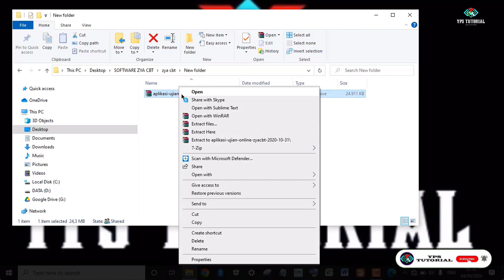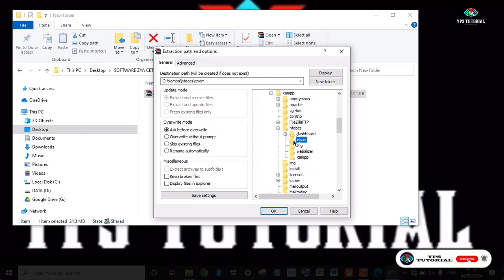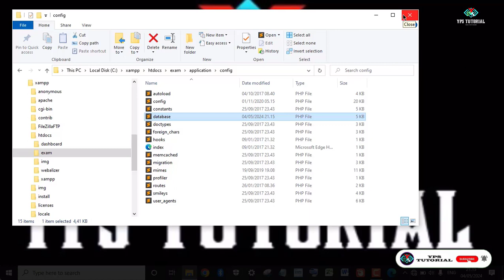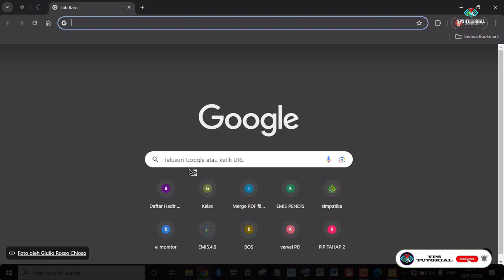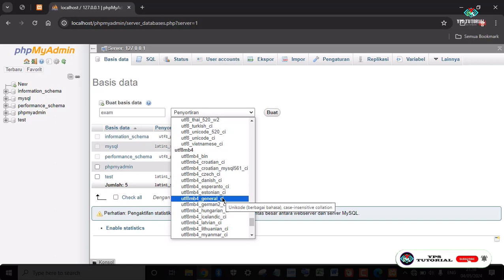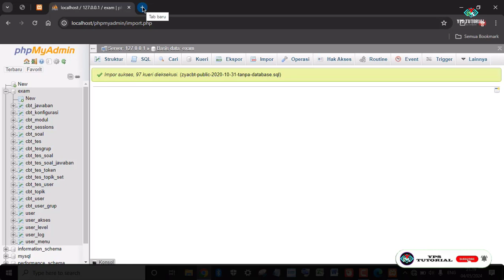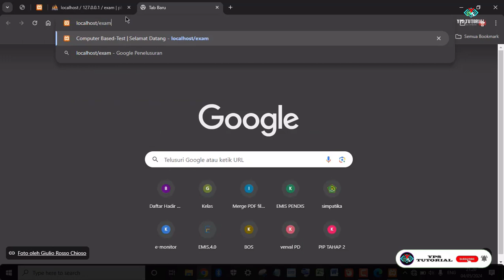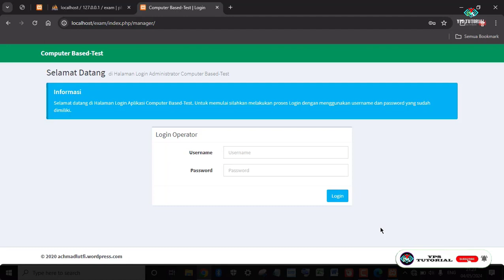Cara Install aplikasi ZYA CBT di Xampp || aplikasi ujian Online || Gratis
Untuk aplikasi cbt nya silahkan dapat di download langsung ke yang punya

Silahkan kunjungi kembali:
Cara mengatasi file pdf tidak tampil isi secara otomatis setelah diketuk atau disentuh di Hp Android
Cara mengaktifkan safe browsing/penelusuran aman di Chrome Hp Android
Untuk memberikan dukungan ke channel kami silahkan tekan tombol SUBSCRIBE agar channel ini tetap berkembang  dan selalu memposting info2  video tutorial dengan topik yang berbeda & juga LIKE,COMMENT & SHARE  ke temen2 lain yang belum tahu  caranya untuk video tutorial yang sekiranya bermanfaat  di setiap video yang kami publikasikan.
sebelumnya dan sesudahnya saya ucapkan terimakasih banyak atas dukungannya dari temen2 YPS.
Semoga tetap Semangat  dan Sehat Selalu💪🤲.
Terima kasih sudah mampir ke channel ini.